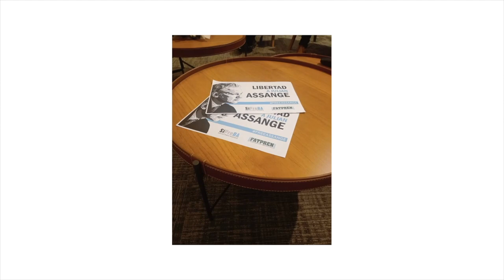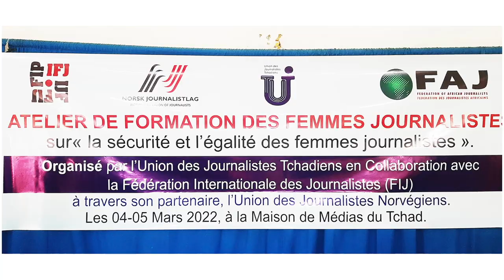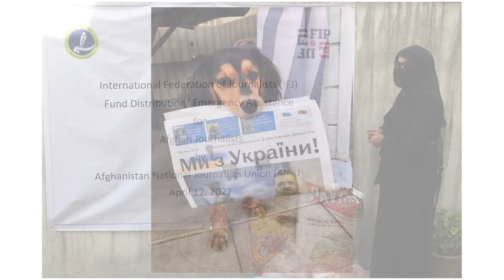IFJ Congress in Oman - Trailer